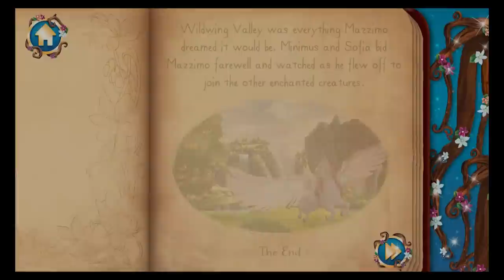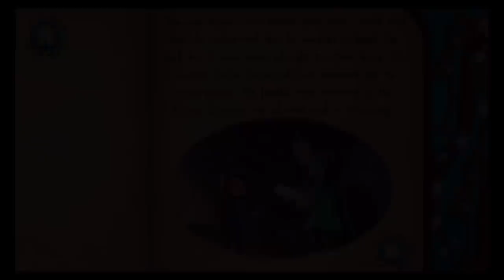Disney Sofia the First: The Secret Library - Best App For Kids - iPhone/iPad/iPod Touch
Adventure to exciting kingdoms beyond Enchancia as you help Sofia finish exclusive magical stories from the all-NEW Secret Library!

• Enjoy beautiful new storytelling art, animation, and celebrity voice over!
• Play through games to advance and help finish the all-new Secret Library stories!
• Unlock special content and additional mini-stories!

FEATURES:
• Featuring (3) all-new Sofia The First: The Secret Library missions.
• Soar with Sofia on Minimus through Wildwing Valley to rescue the captured Mazzimo from the mischievous Prince Roderick.
• Swing on vines with Sofia in the faraway land of Wei Ling to recover the Royal Sorcerer’s stolen magic feather from the sneaky Jade Jaguar!
• Fly through Tangu on a magic carpet ride to stop the naughty Wizard Wendall from causing even more chaos during the Centennial Fig Festival!
• Play multiple interactive games and fun activities within each mission to advance and help finish the stories!
• Unlock special content and collectibles to enhance your Secret Library experience!
• Enjoy celebrity voices that provide fanciful performances throughout.

Before you download this experience, please consider that this app contains advertising for the Walt Disney Family of Companies.

If you’re experiencing difficulties with audio, please check the audio settings with your device to see if your device is muted.